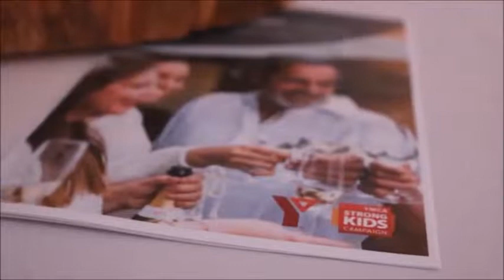Night in White Garden Party Video MP4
Join us for a unique tasting event! A night of delicious food, wine and beer, a silent auction and raffle, all in support of the YMCA Strong Kids Campaign. The YMCA Strong Kids Campaign provides children and families with access to healthy recreation, programming and day camp opportunities, regardless of their financial situation. Themed in white decor and white attire, our ‘Night in White’ Garden Party will be a fabulous event! Must be 19+ years old to attend.

Friday, September 20, 2019 at 7pm
Johnston’s Greenhouse & Garden Centre
871 Crawford Drive, Peterborough

or at the YMCA Balsillie Family Branch.

Tickets $100/person and include your food, wine and beer tastings. Tax receipts will be issued for eligible amount.